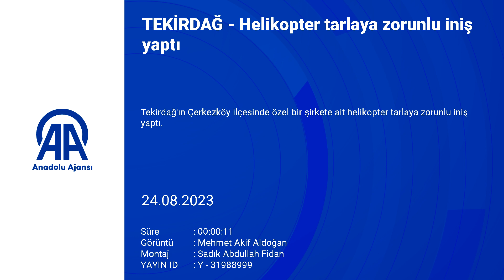Helikopter tarlaya zorunlu iniş yaptı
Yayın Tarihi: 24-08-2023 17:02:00